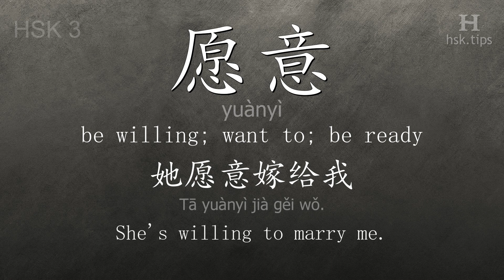Chinese HSK 3 vocabulary 愿意 (yuànyì), ex.3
In this video the chinese character is from HSK level 3. And it is "愿意", pinyin: "yuànyì", which means "be willing; want to; be ready".
Listen to native mandarin speakers saying "愿意" and the example: "她愿意嫁给我。", it means "She's willing to marry me."